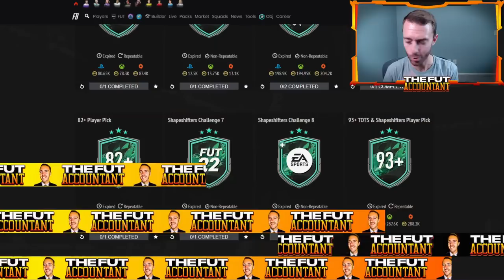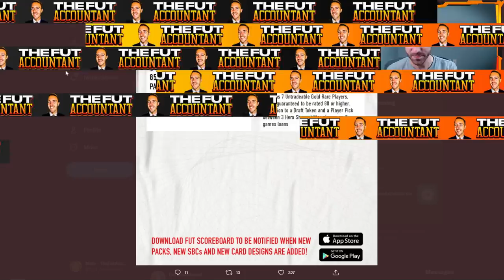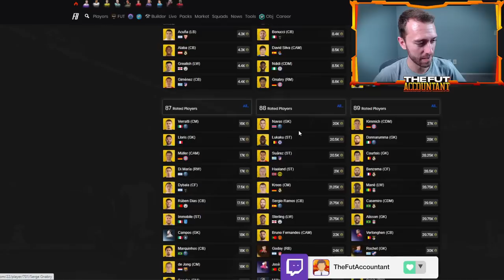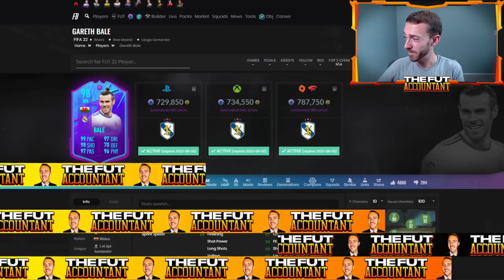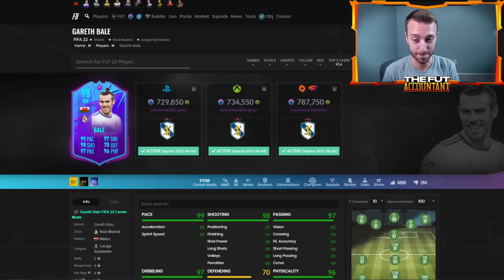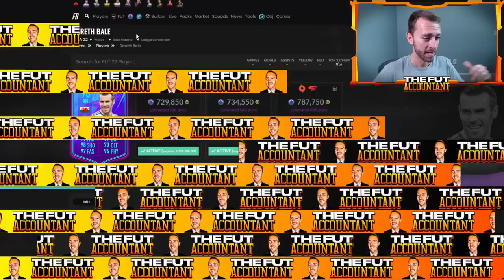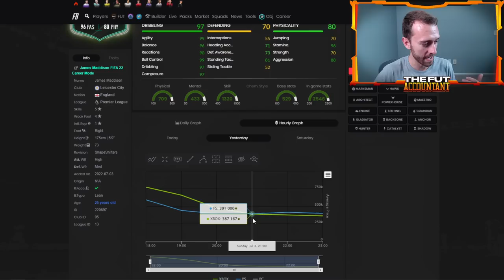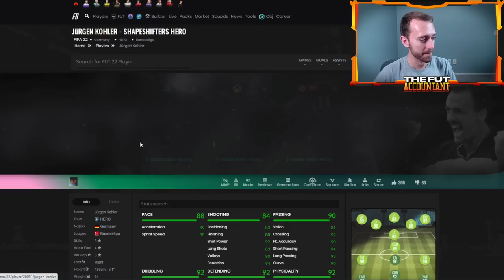END OF ERA BALE IS INSANE! COULD WE SEE A NEW UPGRADE SBC TODAY? FIFA 22 Ultimate Team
Bale is INSANE, but could today's upgrade packs bring similar hype?